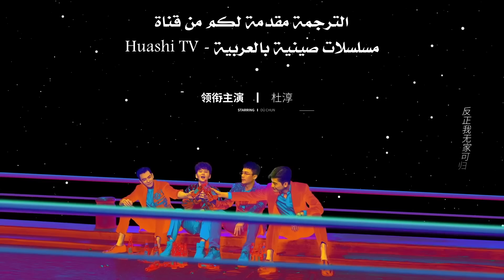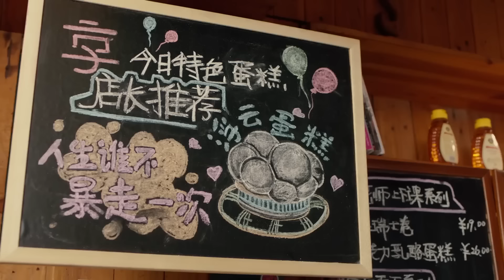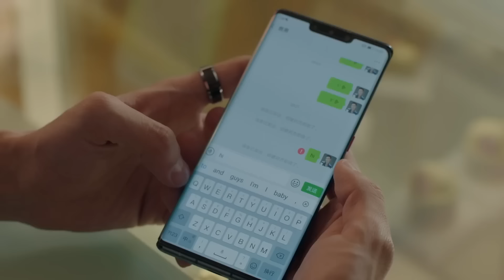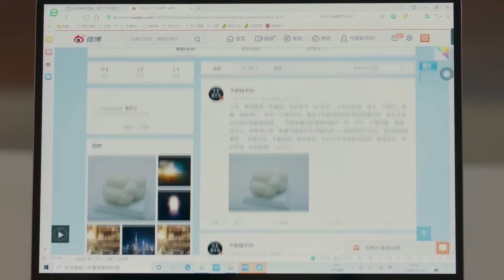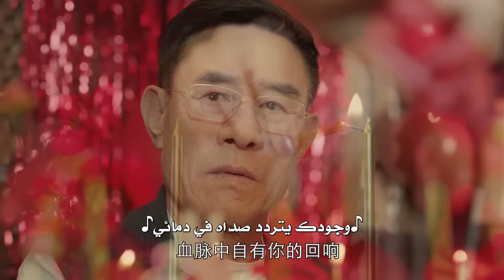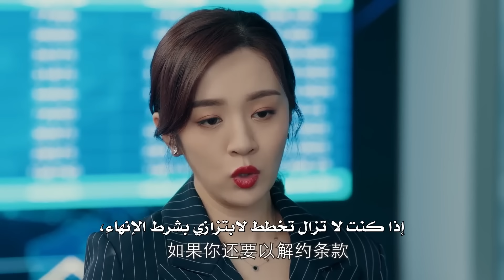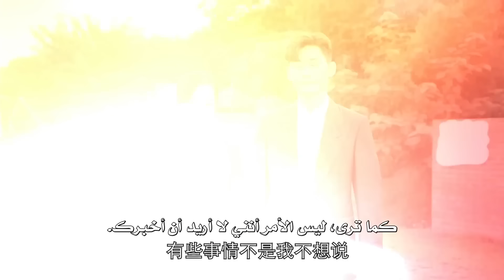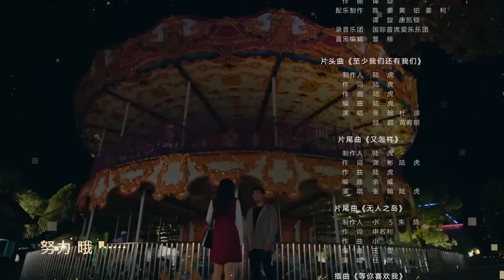المسلسل الصيني "‫السادة المحترمون"|"Gentlemen of East 8th" حلقة 32 | مترجم نوع(دراما،رومانسية،صداقة)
قصة المسلسل✨

تدور قصة دراما "السادة المحترمون" حول (تونغ يو) و(غوو تشونغ) و(لي جي سين) و(شيانغ شياو في)، وهم أصدقاء مقربون في الجامعة.

في "شانغهاي"، وصل مهندس الذكاء الاصطناعي (تونغ يو)، والمحاضر بالجامعة (غوو تشونغ)، ومدير المتجر ذو العلامة التجارية (شيانغ شياو في)، وطاهي المطعم الغربي (لي جي سين) إلى سن الرشد عام ٢٠٢٠.

ومع ذلك، فقد وصلوا إلى مرحلة الحضيض في حياتهم المهنية.

يواجه (تونغ يو) صعوبات في البحث والتطوير، وفقد (غوو تشونغ) شغفه وسط استقرار وظيفته، و(لي جي سين) يجد صعوبة في التغلّب على الحواجز والعقبات، و(شيانغ شياو في) يكافح بين أهدافه وأرباحه.

واجه الرجال الأربعة أيضًا الحب في حياتهم، لكن مشاكل علاقتهم أكثر تعقيدًا بكثير من حياتهم المهنية.
يواجه (تونغ يو) ومدير شركته (شو دوو) العديد من التقلبات في علاقتهما.

لا تبدو العلاقة بين (غوو تشونغ) والخريجة (آي مي) قريبة ولا بعيدة.

يطارد (لي جي سين) نجمته، كاتبة على الـ "ويبو" تدعى (يوي زي تشيان)، بينما (شيانغ شياو في) وسيدة الأعمال (ليو شينغ نان) يدخلان في زواج سريع.

الرجال الأربعة، الذين يواجهون أزمة نموذجية في منتصف العمر، يدعمون بعضهم البعض بينما يسعون لتحقيق اختراق في فترات الصعود والهبوط.

في النهاية، قرر الرجال الأربعة احتضان حياتهم المهنية وحبهم في أفضل عمر لهم، والسير نحو صورة أفضل وأكثر نضجًا لأنفسهم.

الإسم بالإنجليزي: Gentlemen of East 8th
الإسم بالعربية: ‫السادة المحترمون
يعرف أيضًا بـ: Gentlemen Attention Please
الإسم بالصينية: 东八区的先生们
النوع : دراما، رومانسية، صداقة
عدد الحلقات : 40 حلقة

(تشانغ هان)  في دور  (تونغ يو)
(دو تشون)  في دور  (غوو تشونغ)
(جينغ تشاو)  في دور  (شيانغ شياو في)
(هوانغ يوو مينغ)  في دور  (لي جي سون) / (جايسون)
(وانغ شياو تشين)  في دور  (شو دوو)
(تشانغ يا مي)  في دور  (يوي زي تشيان)
(شياو هان)  في دور  (ليو شينغ نان)
(لي هاو في)  في دور  (آي مي)